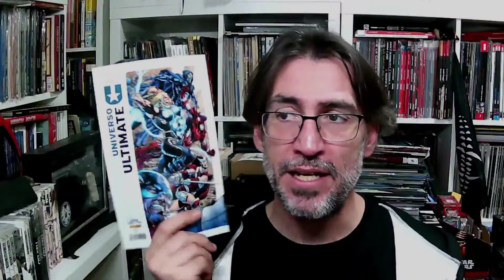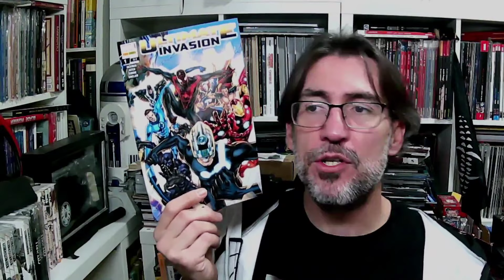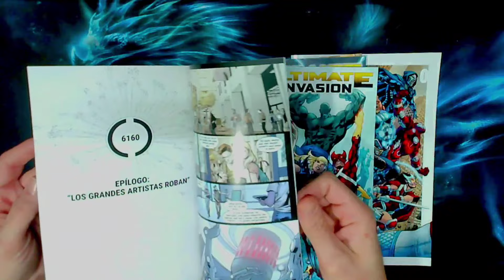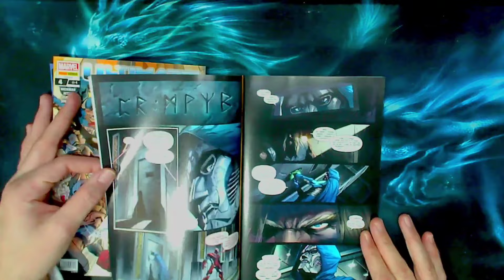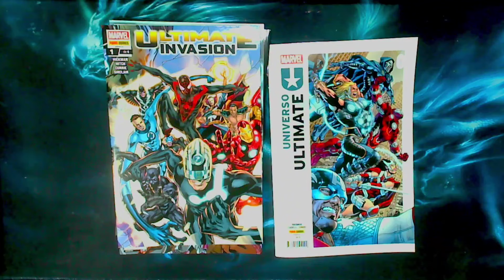Llega Universo Ultimate de J. Hickman. Y repasamos su precuela: Ultimate Invasion